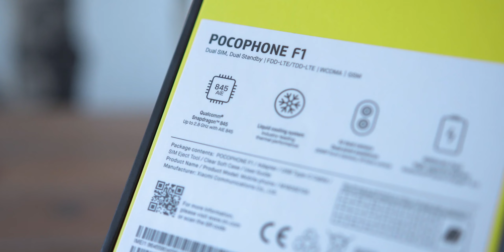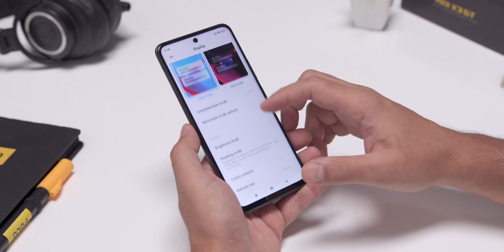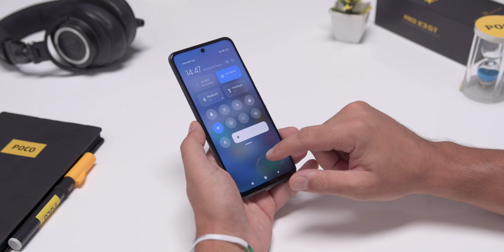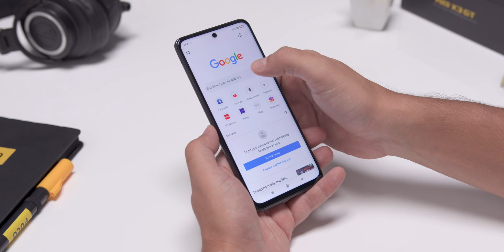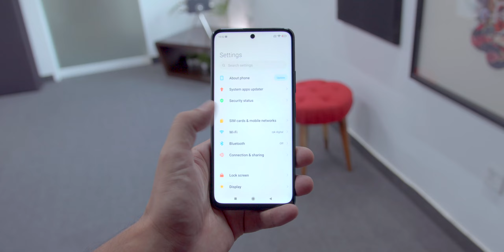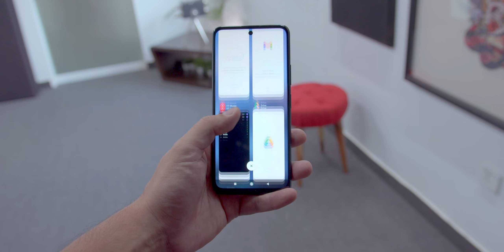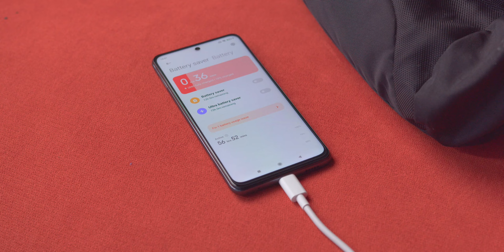Poco X3 GT Review | Is it worth the price?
This is a full review of Poco X3 GT.